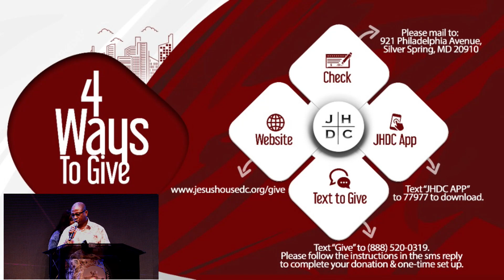JesusHouseDC DC Prayerthon | 08 02 06 August 2023 | Pastor Leke Sanusi | 00004